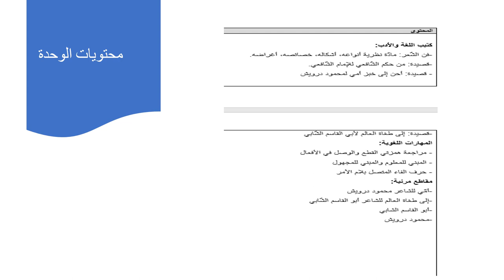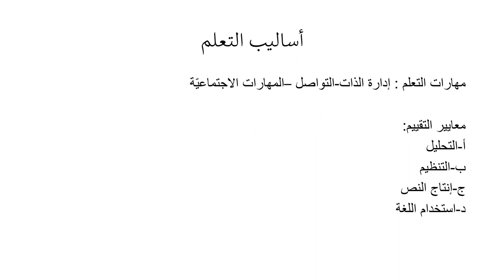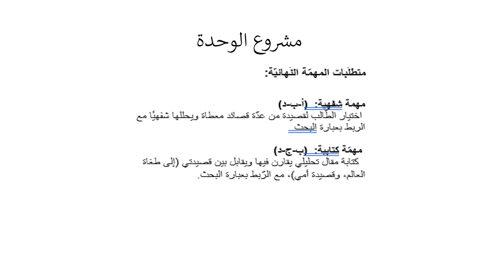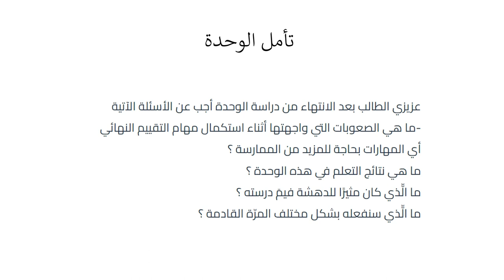الوحدة الرابعة - قيثارة الفؤاد - السنة الثانية - المعلمة بيان جابر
وصف فيديو الوحدة

يقوم الفيديو بالتعريف بموضوعات الوحدة (قيثارة الفؤاد) وأبرز الأهداف المرجوّ تحقيقها.